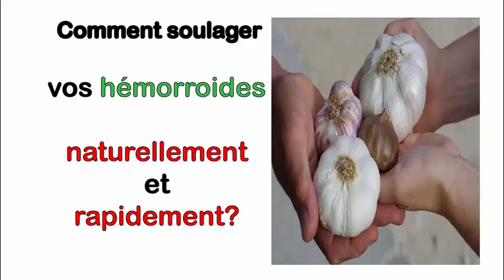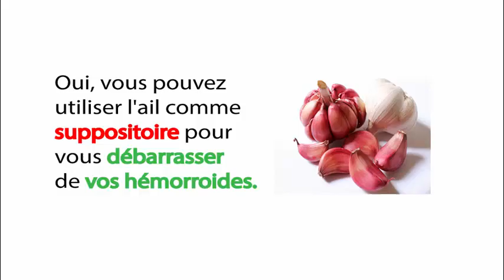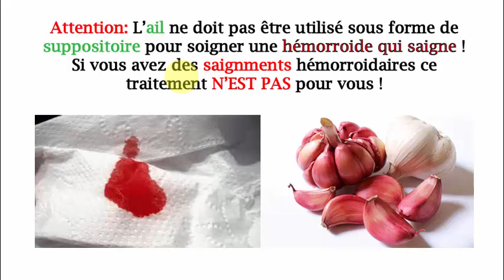Comment soigner les hémorroides avec des remèdes de grand-mère ?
pour en savoir plus sur le livre "Stop Hémorroides".

C'est un livre électronique écrit et publié par Mme Anne Lopez une spécialiste des hémorroides...

Cela fait plus de 25 ans qu'elle traite et effectue des recherches sur les hémorroïdes et les troubles associés.

Vous allez également...

✅ Télécharger l'eBook "Les 10 Erreurs Aggravantes des hémorroides".

✅ Et Profiter de "Mon Coaching Gratuit sur la Maladie Hémorroidaire".

Remarque importante: Les infos fournies dans cette vidéo et dans les autres vidéos publiés sur notre chaine Youtube ne sont pas destinés à remplacer les conseils que pourrait vous donner votre médecin ou un professionnel de santé qualifié.

ces vidéos vous sont fournies uniquement dans un but informatif et ne doivent en aucun cas être interprétées comme une consultation ou un avis médical.

Vous devez toujours vous référer à votre médecin ou professionnel de santé avant d’utiliser ces traitements.